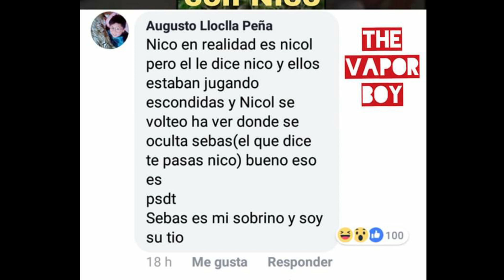CUAL ES LA HISTORIA DETRAS DEL MEME TE PASAS NICO